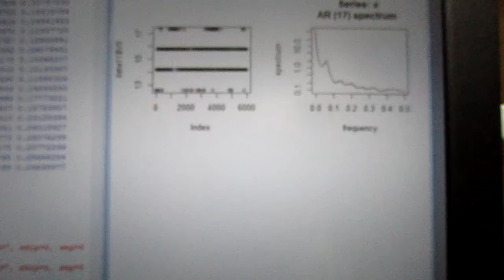超音波の相互作用をコントロールする技術